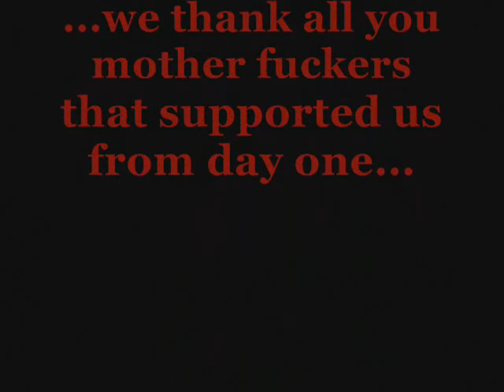The Inebriated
Live July 20th 2006